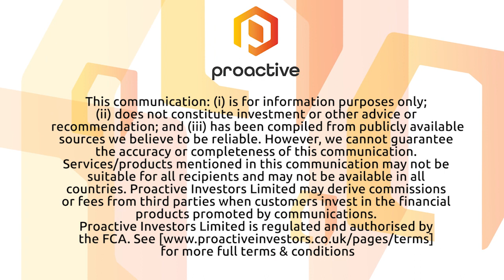Greatland Gold, Antipa and more digging deep at Paterson Range, hoping to find rich golden assets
Shining a spotlight on the highly prospective Paterson province of Western Australia, Ford goes on to highlight some other companies digging deep in the rich area down under, including Antipa Minerals Ltd's (ASX:AZY).